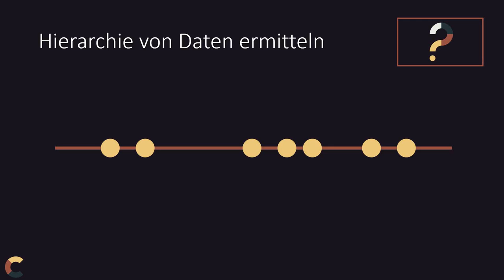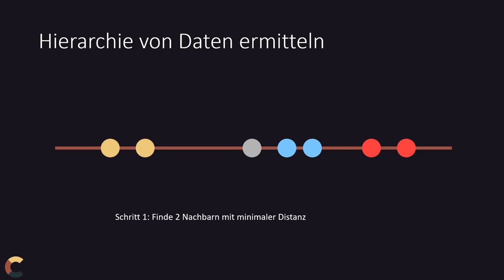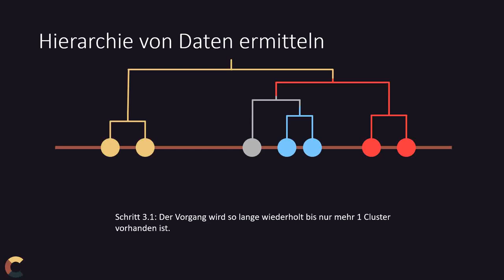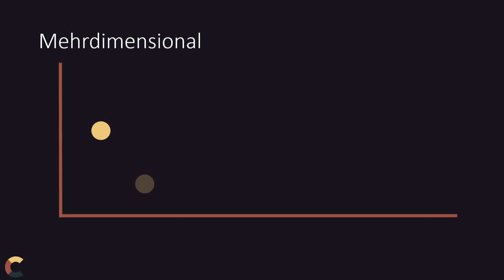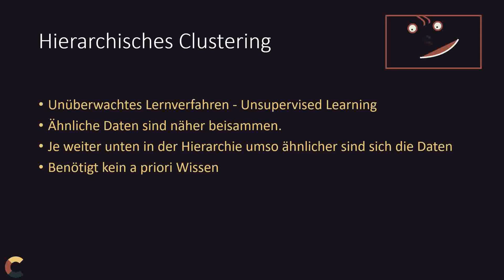KI #6 Hierarchisches Clustering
Artifical Intelligence (AI) bzw. künstliche Intelligenz in deutsch sind auch nur Algorithmen und Mathematik. Diesmal hierarchisches Clustering.